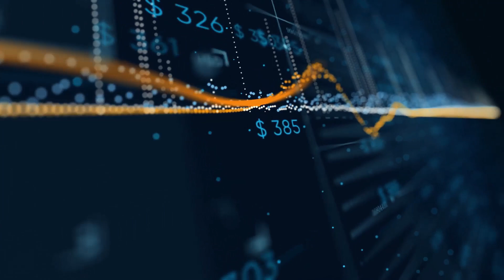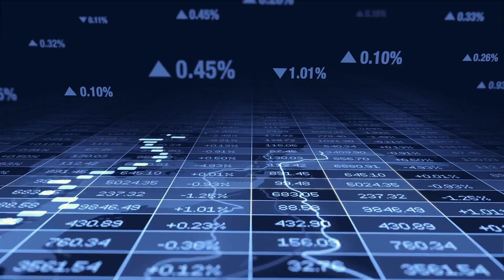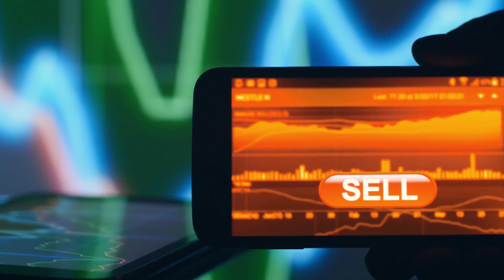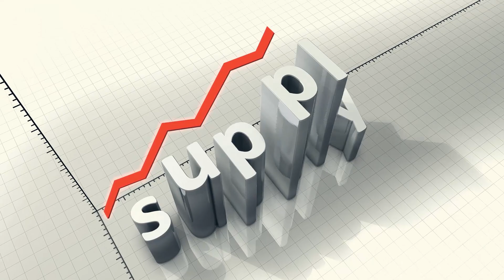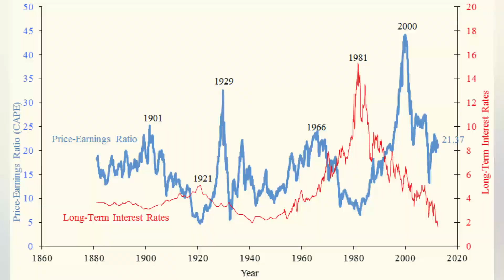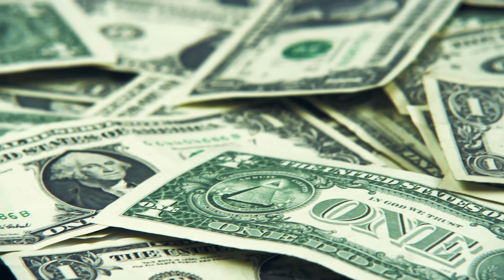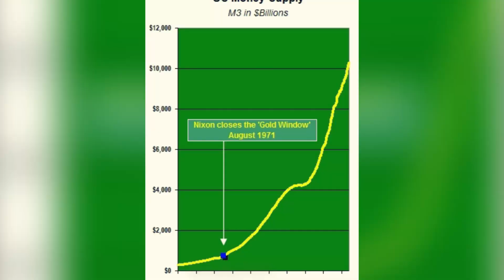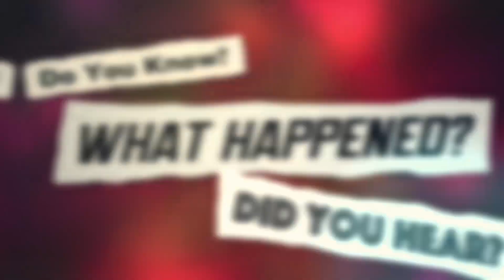Ray Dalio: The Markets In An Artificial Bubble. Do This Now!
In this video Dalio talks about his opinion on the market and what us investors should do to prepare for these interesting market conditions...